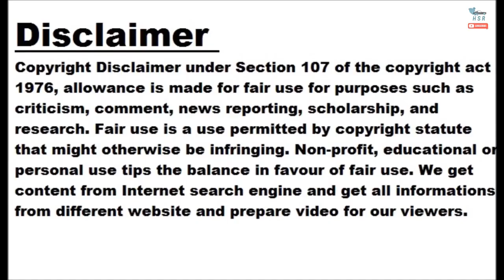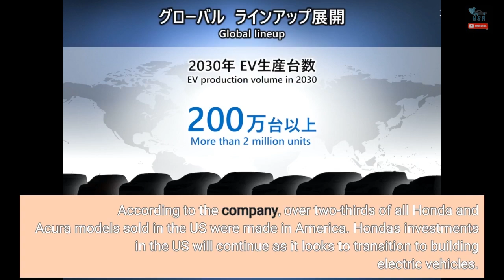Honda Has Built 30 Million Cars In The United States After 40 Years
Honda has been building cars in the US for 40 years. That's a long time, so long, in fact, that Honda has been able to reach an impressive milestone. It has announced that it has produced 30 million cars in America. "This accomplishment reflects the commitment of Honda associates to serve our customers, who spur our creativity to make the high-quality products we know they will love," said Bob Schwyn, senior vice president of Honda Development and Manufacturing of America. Honda began building vehicles in the US on November 1, 1982, when production started at its Marysville, Ohio, factory. The...